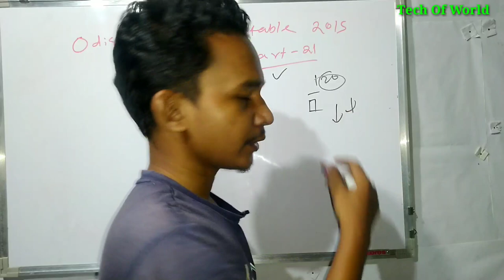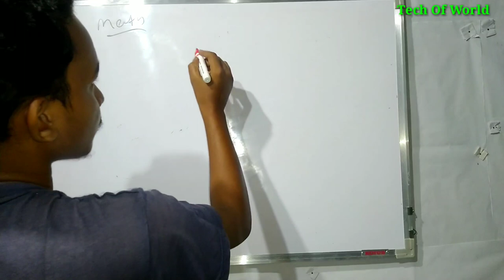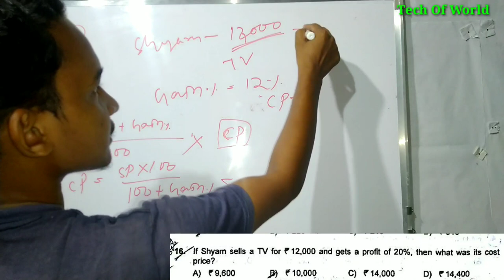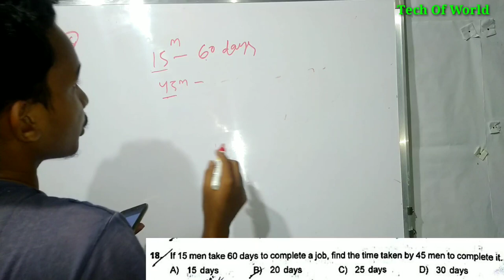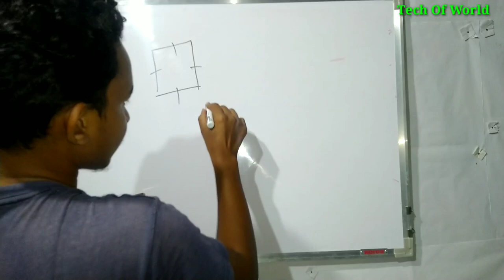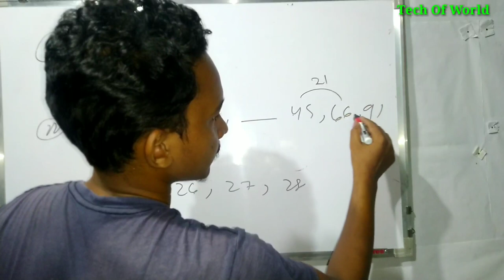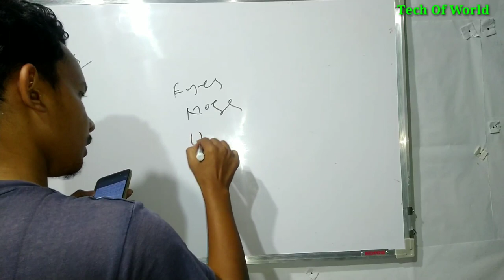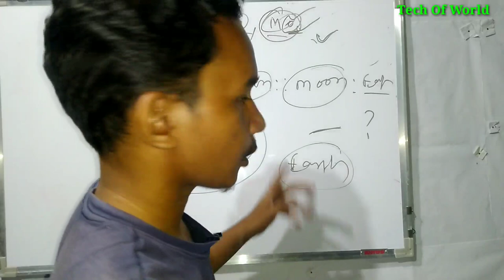Odisha Police Constable 2015 Questions | P- 21 | Odisha Civil Constable 2015 Questions !!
1-RAILWAY Best Books -(Group D & NTPC)